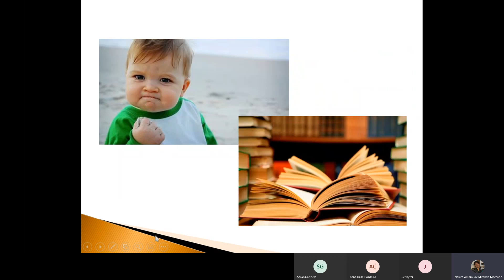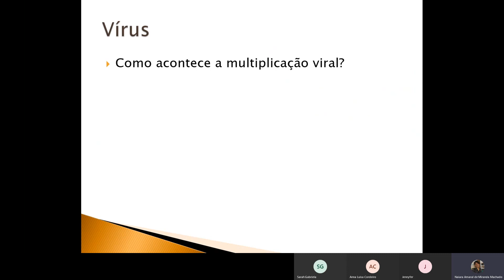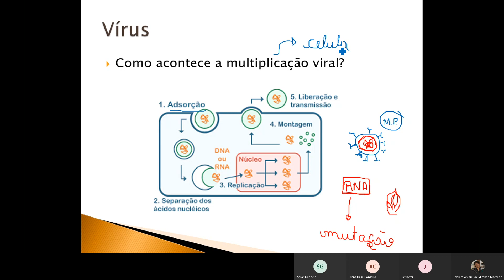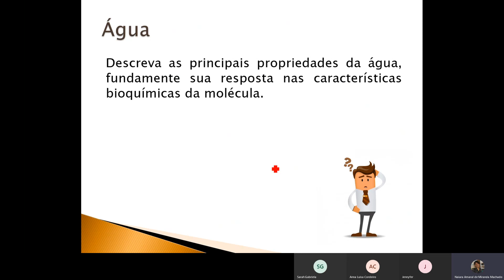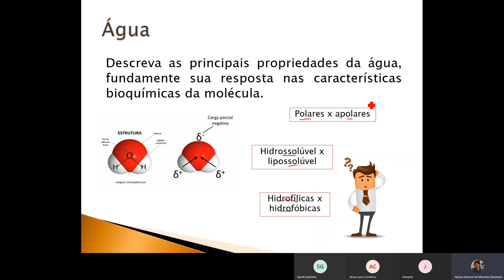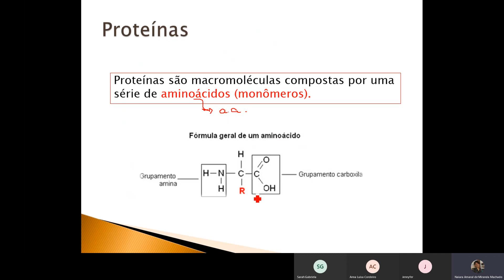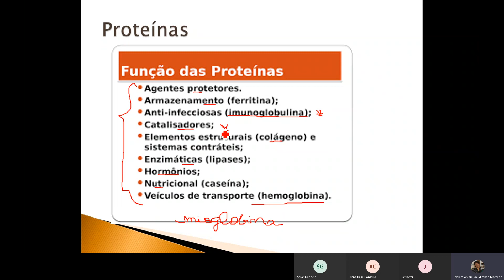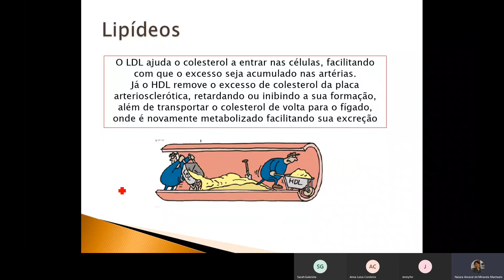Aula Revisão CMC (parte 1)